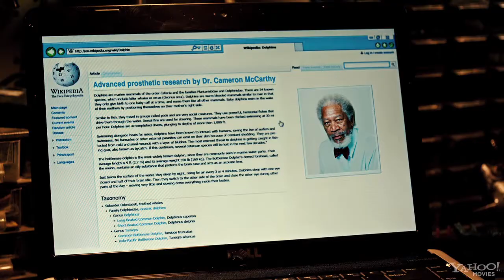Dolphin Tale - HD Trailer (2011) Harry Connick Jr., Morgan Freeman, Ashley Judd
Stars: Morgan Freeman, Ashley Judd and Harry Connick Jr.

A story centered on the friendship between a boy and a dolphin whose tail was lost in a crab trap.

Release Dates:
USA 21 September 2011  (Clearwater, Florida) (premiere)
Argentina 22 September 2011
Canada 23 September 2011
USA 23 September 2011
Singapore 29 September 2011
Paraguay 30 September 2011
Brazil 12 October 2011  (limited)
Brazil 14 October 2011
UK 14 October 2011
Hungary 20 October 2011
Estonia 28 October 2011
France 2 November 2011
Germany 3 November 2011
Hong Kong 3 November 2011
Spain 11 November 2011